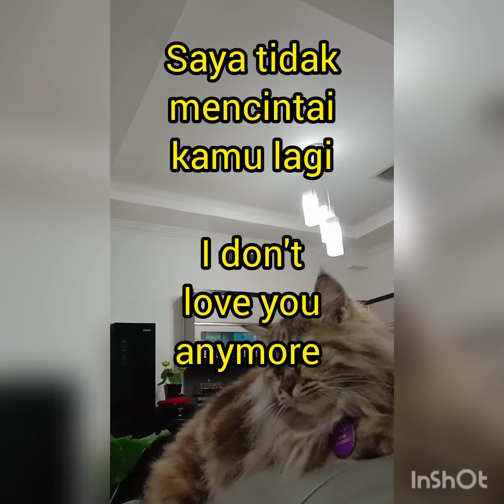Apa Bahasa Inggrisnya : SAYA LAGI GA PUNYA UANG, MEREKA PUTUS